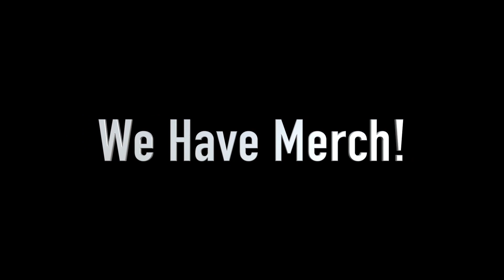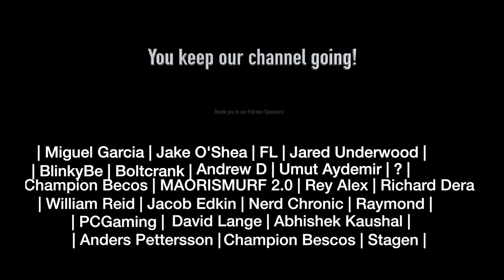Black Clover 1x25 REACTION!!